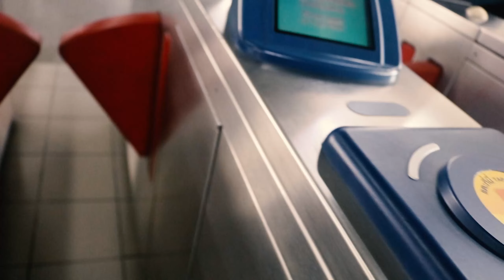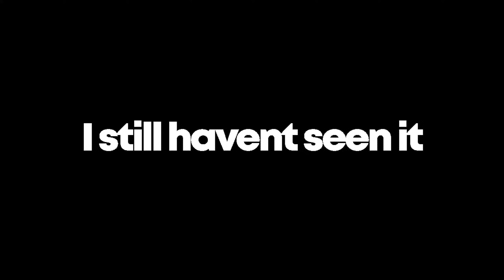Exploring Thailand - VLOG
Hope you guys enjoyed this one! had a lot of fun making it. Let me know if you guys want more vlogs. If you have anything else in mind leave it in the comment section!

nehhal.14
nehhalsaleh

♪ Onion (Prod. by Lukrembo)